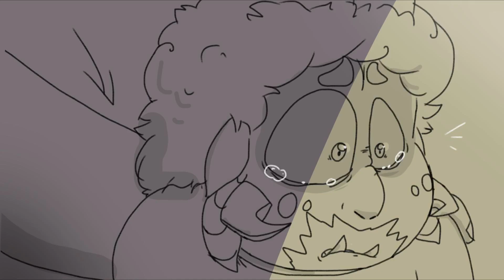It’s Alright (SU: Future REWRITTEN) (animatic)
Information for people who found this video by accident and don’t know what in the world
The ‘SU: Future REWRITTEN’ thing is:

I’ve re-writtten the ending of Steven Universe Future because I felt the story was a bit incomplete, and I started to make episodic chapters for it and posting it. If you are interested, I urge you to go check the Rewrite out, I worked very hard on it for thirteen months and I’m very proud of the product.

Yay I finally finished this one :D

I thought that since I had an animatic that summed up the first half of the Rewrite (the Bird Song) I wanted to do one that had a happier ending for the Epilogue :D

Hope you all liked it, I had a lot of fun doing this one, I finally let our favorite cinnamon roll get a happy life yay

Also, just so everyone knows, even though I’ve been posting frequently, that’s only really because I’d been working on all this a month beforehand. I usually do two or three animations at a time and finish them all within the same week, so this is probably how my channel activity will progress - a few weeks of nothing, then two animations within the span of a few days :)